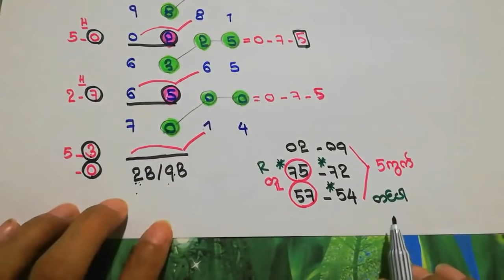အပိတ်နေ့ (မနက်ခင်း)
Mathematic calculation methods
Real frist price
winner
calculation formula
math:science:money